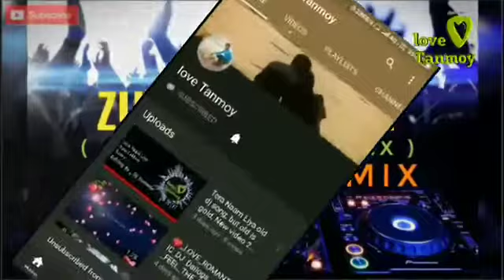Zubi zubi zubbi Nonstop DJ songs,Hole special 2019, editing By - Bangla Star dj mix